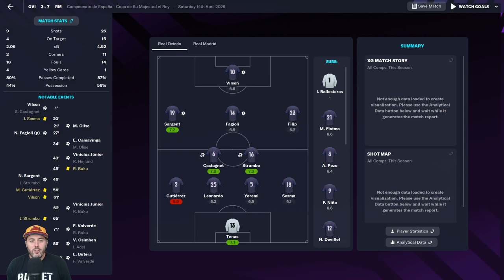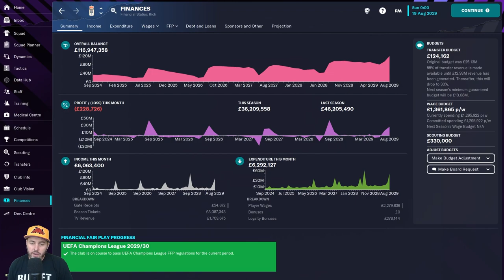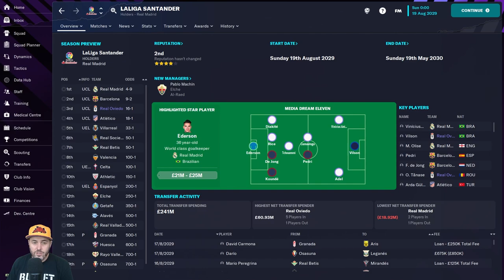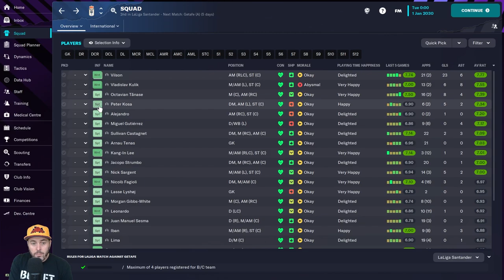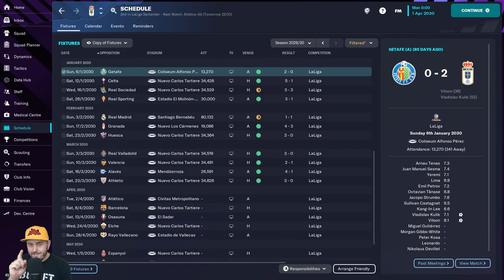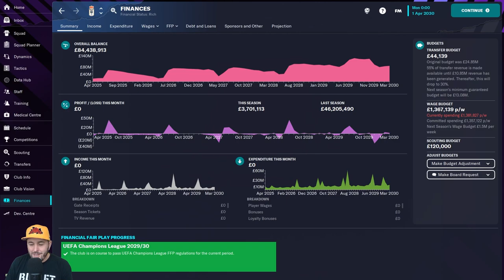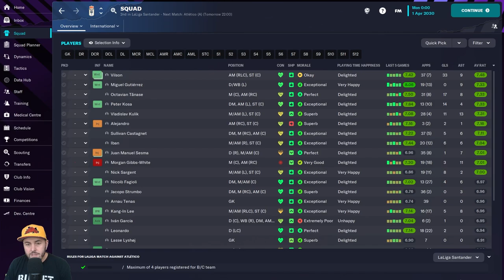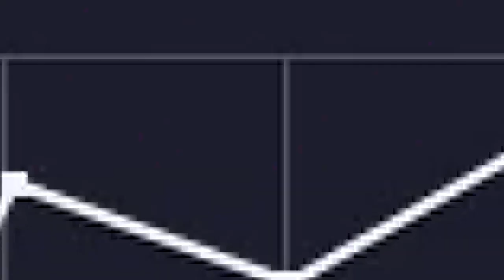FM23 - EP8 - Real Oviedo - Lets Play - Football Manager 2023